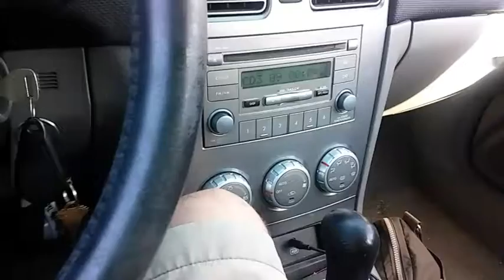225 days till 311 day 2018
Countdown with us to 311 day 2018 in Las Vegas. Unity in full effect